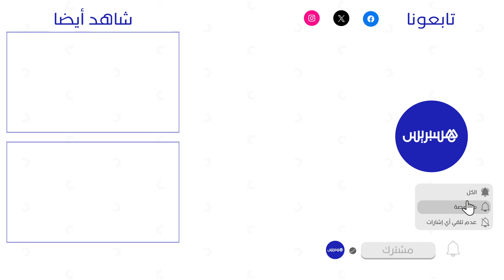سور تاريخي يطاله الإهمال وسط صمت المسؤولين بمولاي عبد الله أمغار